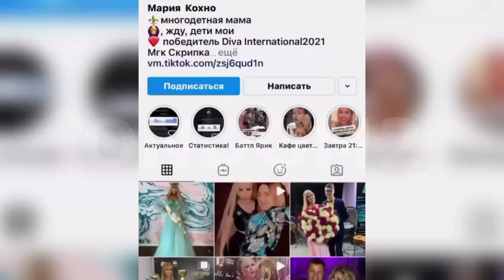Выпивший Дмитренко поёт для Маши Кохно (ondom2.com)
В этом выпуске новости и слухи  про  Диму Дмитренко, который отправился в караоке, где спел для своей бывшей Маши Кохно.